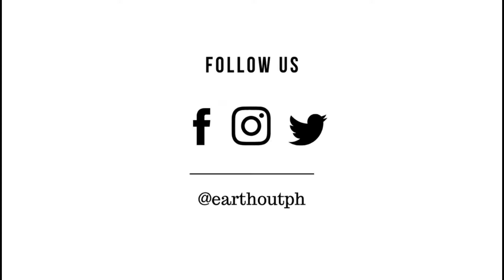Smash - ZaeHD & CEO || Choreography by Marvyle Balino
A recap of Marvyle Balino choreography class 🔥 🔥 🔥
[MAY 19 2019]